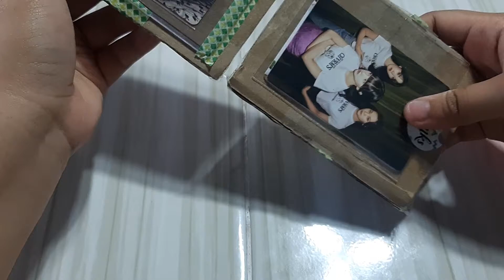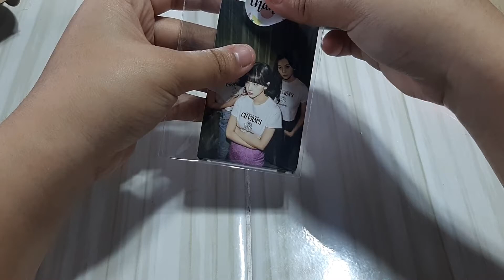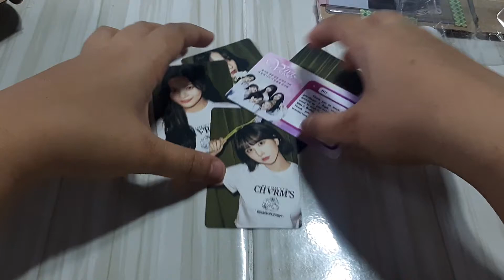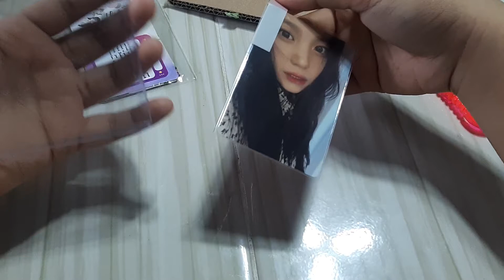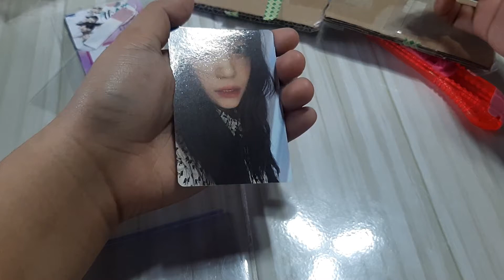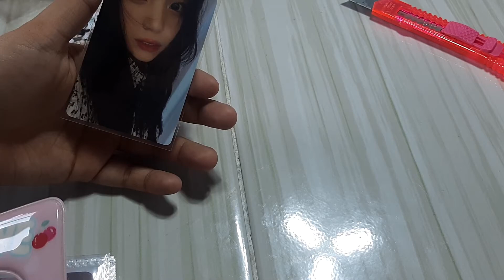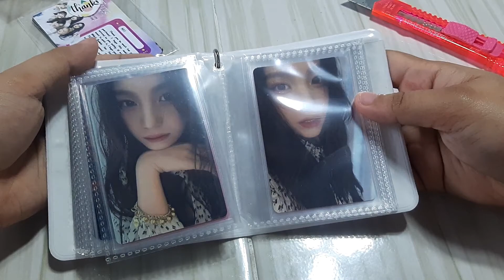yewon sg pc unboxing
hi! this is winterlyn again. It's been a while since my last upload. I'm here again with another unboxing video, which is my FIRST photocard unboxing video in this channel.

Please help me to improve this channel. Thank you!